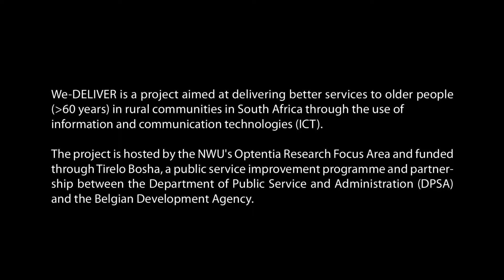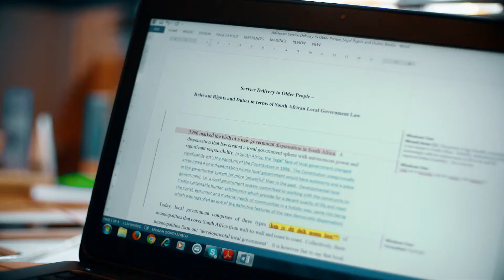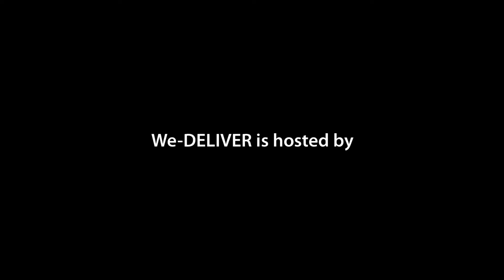we-Deliver - Part 2: Sustainable communities